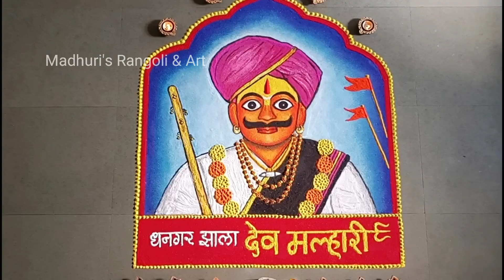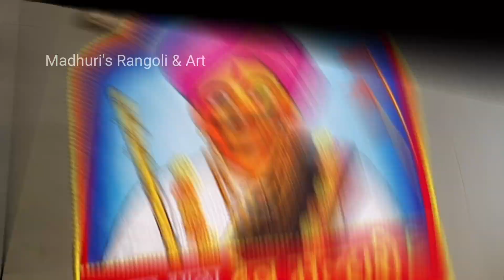💛धनगर झाला देव मल्हारी रांगोळी / चंपाषष्ठी रांगोळी /Jay Malhar /Khanderaya/ Champashashti rangoli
चंपाषष्ठी विशेष आकर्षक रांगोळी l Jay Malhar rangoli l जय मल्हार रांगोळी l Champashashthi rangoli

(PC -खंडेरायाच्या चेहऱ्यासाठी वापरलेले  रंग - लाल,नारंगी, फिक्कट नारंगी, पिवळा)

The Platform Where You Connect With Unique, Innovative And Beautiful Rangoli Designs!
Let's Decore And Enhance The Beauty Of Our lovely Homes By Rangoli Which Reflects Our Indian Tradition And Culture.🪔🏵️